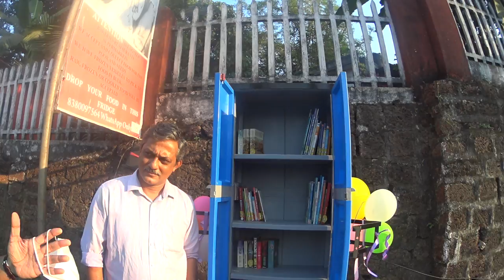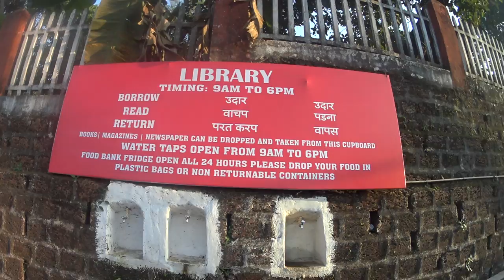Come, borrow a book... leave one here (Sangolda, Goa)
Check out this initiative from Goa... meant to encourage reading. Recorded by Frederick Noronha (FN).